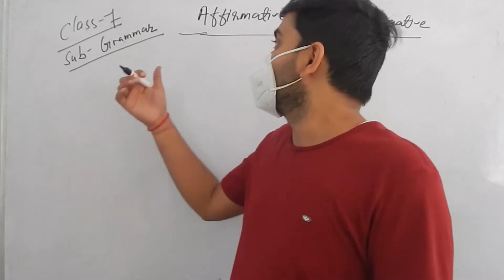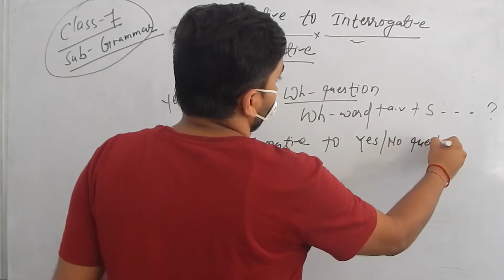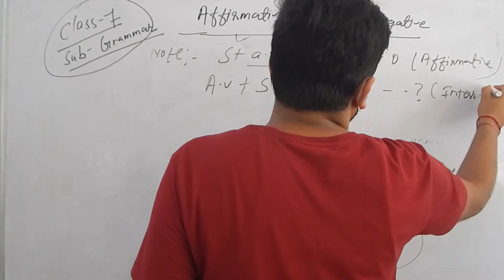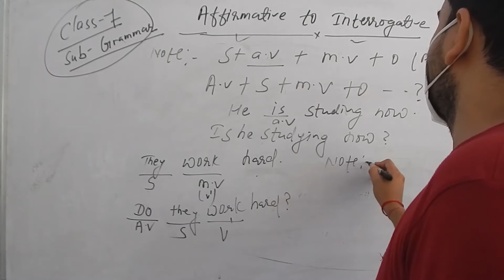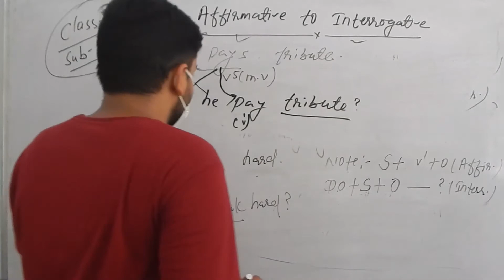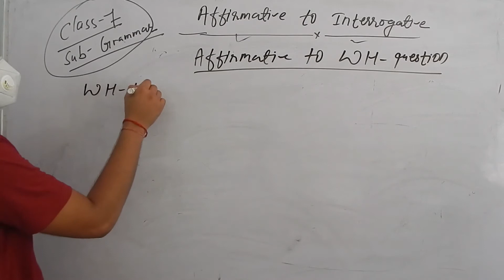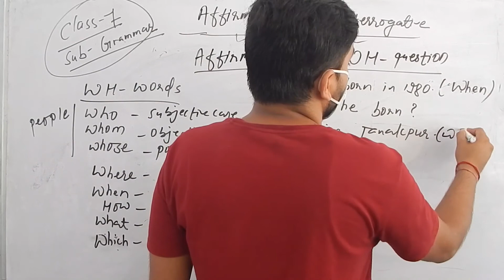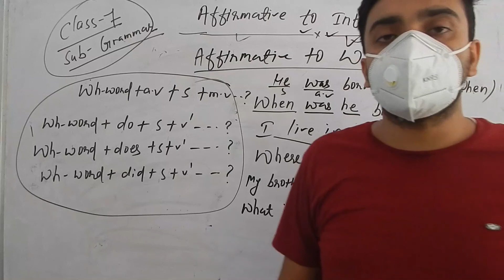Sentence Transformation - Affirmative to Interrogative | Grammar | English | Class 7 | Part-II